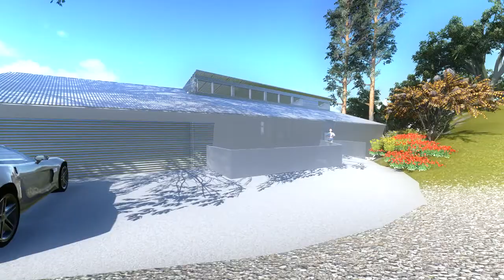Cliff House!! in Little Rock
3501 Foxcroft Drive is the last unbuilt lot for a reason.  It is a steep dropoff right from the street.  That doesn't deter us.  We have engineered foundation designs and a steel structure to cantilever a startling metal house with huge decks and screened breezeway.  Perforated and corrugated galvanized metal protect the skin of the house and provide amble plays on light.